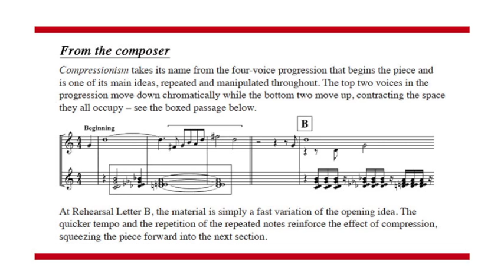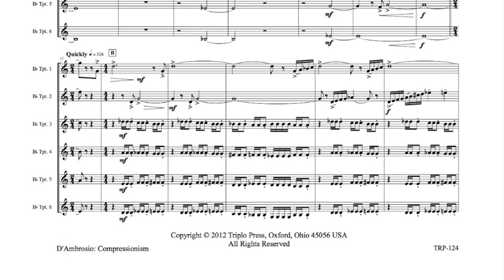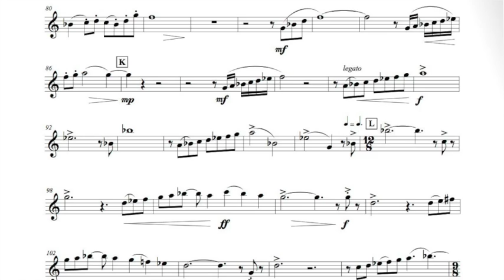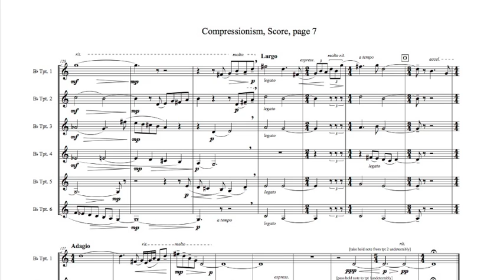Compressionism, by Mike D'Ambrosio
For six B-flat trumpets. Performed by the Luther College Trumpet Choir, John Cord, director. Published by Triplo Press